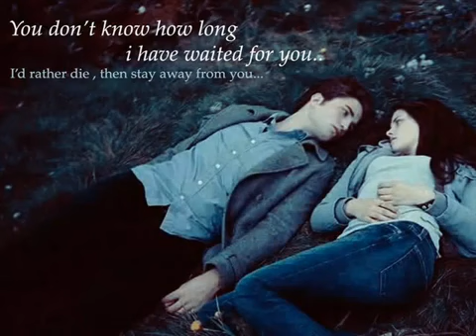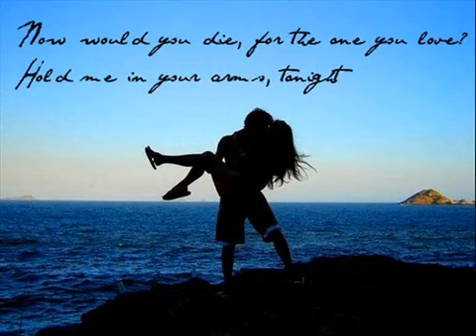New Song Kaban Isa Siin Jecel Fartuun Birimo Ft Faysal Hanad TheBaashe Youtube YouTube